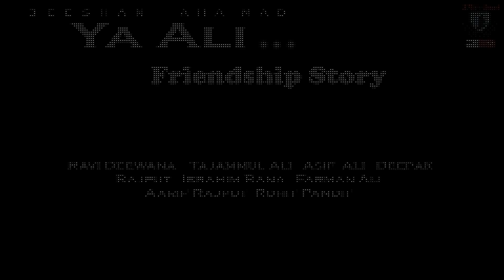yaa ali thriller friendship real story 2020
जिस जिस को पसंद आई हो शेयर जरुर करे .

Film - Gangster- A Love Story
Singer - K.K., Abhijit, Sunidh Chauhan, Kavita Seth, Zubeen, James Lyricist - Sayeed Quadri, Nilesh Mishra, Mayur
Artist - Imran Hashmi, Kangna Ranaut, Shiney Ahuja, Gulshan Grover

Video Credit:-

Cast - Ravi Deewana  Tajammul Ali   Asif Ali   Deepak Rajput                   Farman Ali  Aarif Rajput  Rohit Pandit  Ibrahim Rana  Badal Rathour
Director - Jeeshan Ahamad
Story - Shani thakur
Camera - Surendra Kumar , Aasif Ali
Light - Aarif Rajput
Location - Sahban Rana
Managment - Irfan Khan

Ya_Ali_gangster_Vs _Friendship_Sad story Full HD 2019